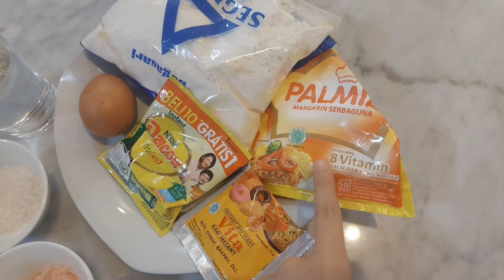cara membuat roti goreng - hasil bioteknologi konvensional (ragi) 🥐🥖 ꒱ Ind || Ice Studs